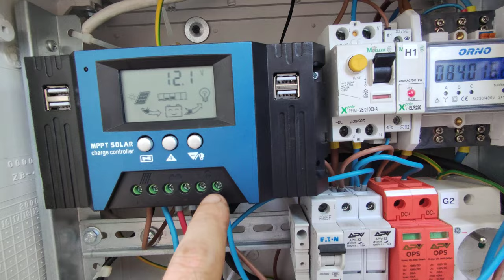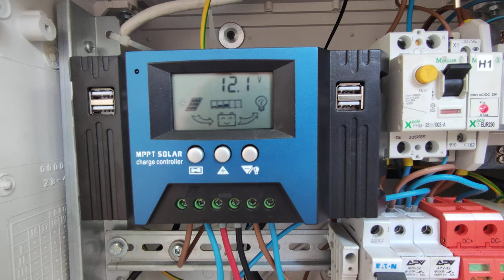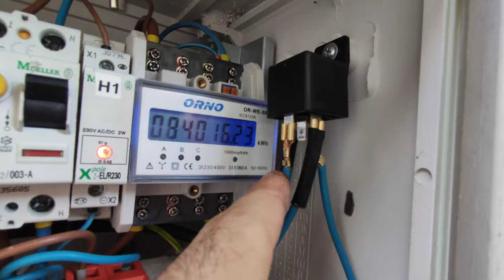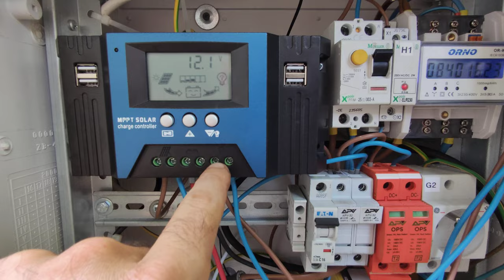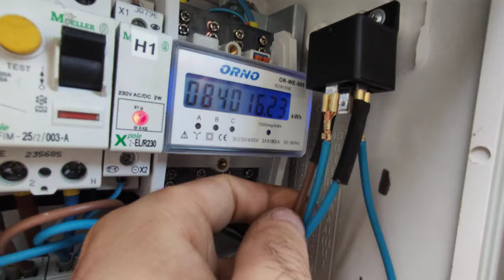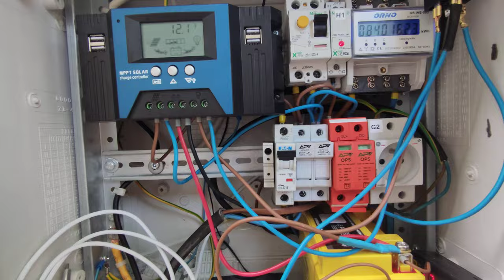Wszystkie problemy rozwiązane⚡⚡⚡ Fotowoltaika Mała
Cz8. Przepraszam za Pomyłki  i nie dopowiedzenia.  zastosowanie przekaźnika samochodowego dało dużo do mojej instalacji fotowoltaiki Małej.

dalej jeśli napięcie na akumulatorze spadnie za bardzo to regulator mppt odłączy automatycznie cały układ przekaźnika tym samym wyłączając przetwornice.